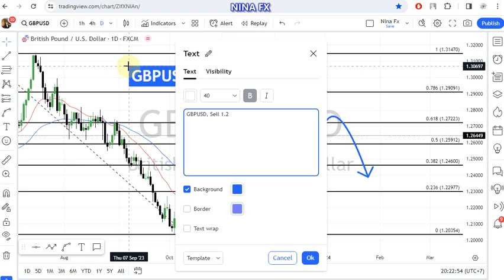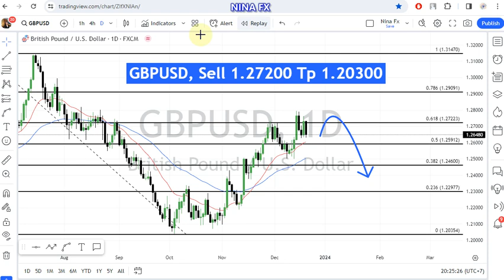GBP USD Daily Chart Analysis for December 21, 2023 by Nina Fx